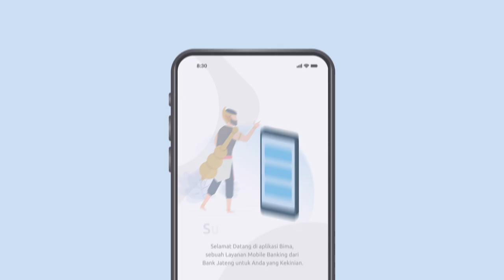Bima Mobile Terbaru Semua Bisa!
Bima Mobile adalah layanan Mobile Banking resmi dari Bank Jateng. Kini hadir dengan fitur lebih banyak dan optimal. Bank Jateng hadir semakin baik memberikan pilihan fasilitas layanan baru dalam aplikasi perbankan berbasis mobile yang aman, nyaman, dan praktis. Bima Mobile mempersembahkan semangat

Keuntungan Bima Mobile
- Tampilan Fungsional
- Akses Nyaman dan Aman
- Mudah digunakan
- Auto Transaksi
- Fitur Makin Lengkap
- Solusi Beli Bayar
- Bima QR